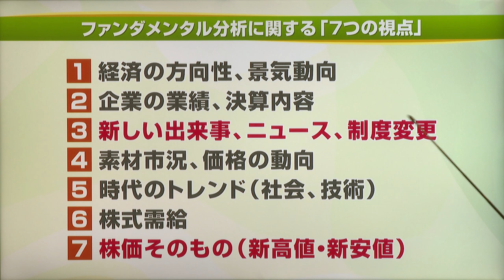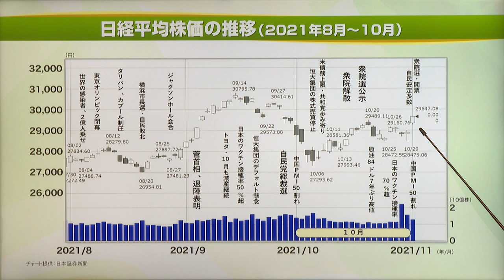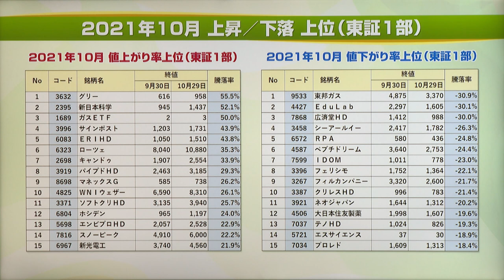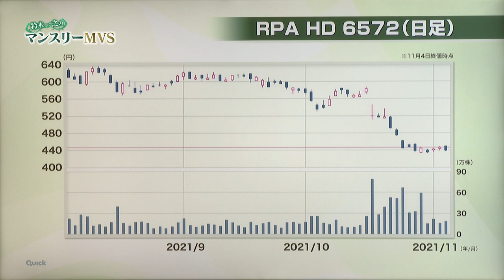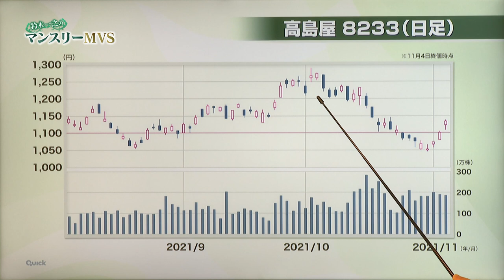‹YouTube限定›鈴木一之の月間MVS│21年10月から伸びる銘柄を分析（BS12「マーケット・アナライズ plus+」）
2021年11月8日公開
‹YouTube限定›鈴木一之の月間MVS
「21年10月から伸びる銘柄を分析」
10月の株価上昇銘柄、株価下落銘柄を確認

ローツェ（6323）
横河電機（6841）
三菱自動車（7211）
東邦亜鉛（5707）
エスプール（2471）
ウェザーニューズ（4825）

村田製作所（6981）
RPA　HD（6572）
テノHD（7037）
高島屋（8233）